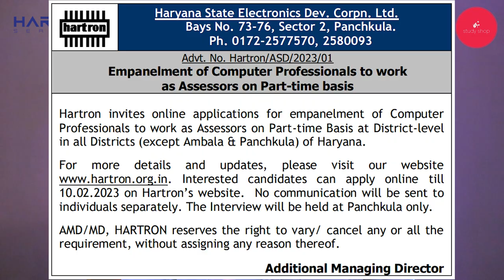HARTRON | Haryana State Electronics Development Corporation Limited Requirement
haryana state electronics development corporation limited vacancy for computer operator

link ke liye telegram pr jaye

About-
Study Shop is a You tube channel where you will find Latest Government Job Notification and career options or Fire Safety Related Videos & Educational Content  in Hindi. New videos posted everyday.